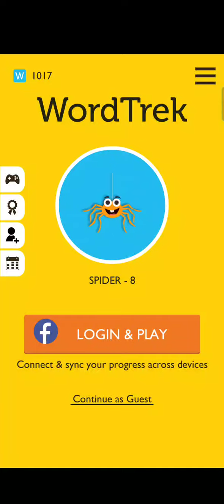Word Trek February 23 2022 Daily Quest Answers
Word Trek Daily Quest February 23 2022 Answers

Word Trek Daily Puzzle February 23 2022 Answers

Word Trek daily puzzle solutions